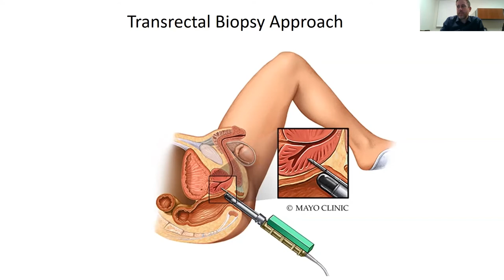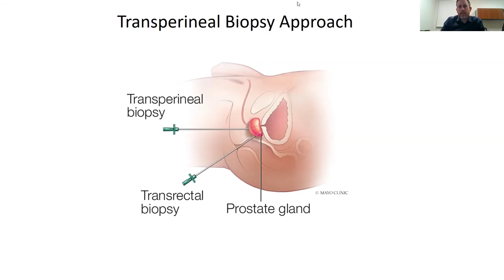Transperineal or Transrectal Biopsies....which is safer? Ben Ristau, MD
Imagine having the choice of getting a prostate cancer biopsy through your rectum, risking a life threatening infection, or more safely through your perineum.   Why would anyone choose a rectal biopsy.  And yet, that is how thousands of biopsies are performed every year.   Dr. Ristau describes his real world experience wwith Transperineal biopsies and why it might be a better choice for everyone.
Ben Ristau, MD is a urologist at the University of Connecticut Health Center.  He is interviewed by Darryl Mitteldorf, LCSW from Malecare.